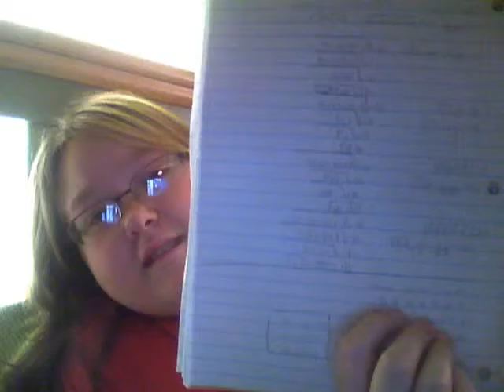question of the night #16